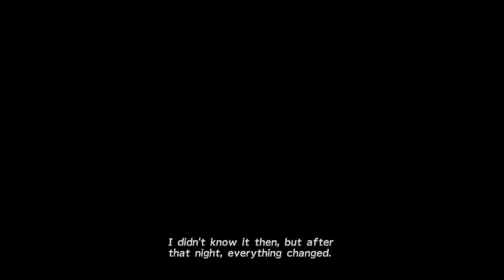FINAL FANTASY X HD Remater Pt 3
Part 3 of the Let's Watch. Enjoy the show.

I did not make this game. I do not make nor profit from the contents or creation of this game. I have no rights to the content featured. This is merely a recorded playthrough. All audio belongs to Squaresoft.